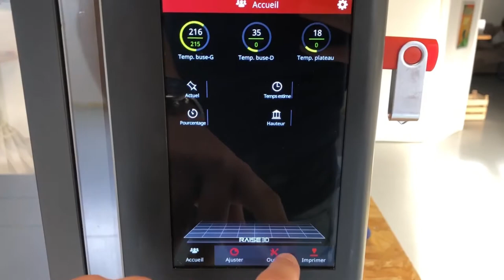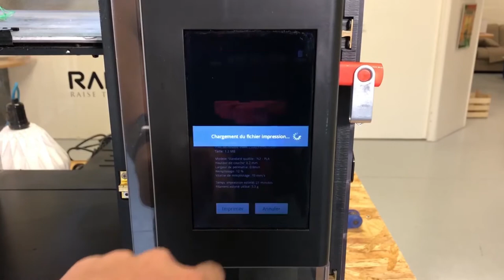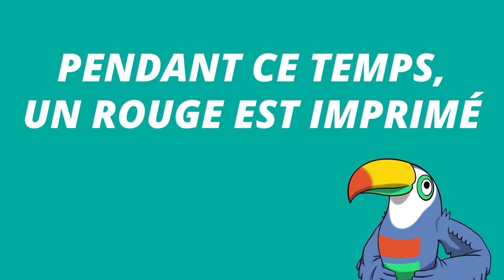J’apprends à réaliser un objet en 3D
Venez visionner la vidéo qui révèle la réalisation d’un porte clé TOUCAN le lundi 25 Janvier 2021 à partir de 12 h 00 !

L’impression 3D est un procédé révolutionnaire qui remédie à l’obsolescence programmée, qui s’inscrit dans une démarche de développement durable et enfin qui permet d’exprimer sa créativité.

TOUCAN STUDIO fait partie de l’écosystème de l’ISFAC sur le Pôle République 2 à Poitiers.